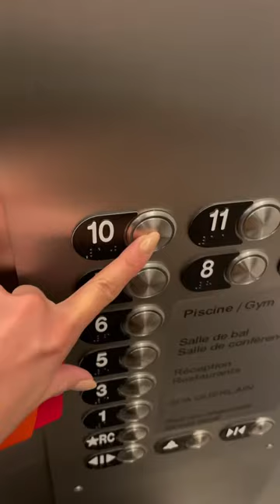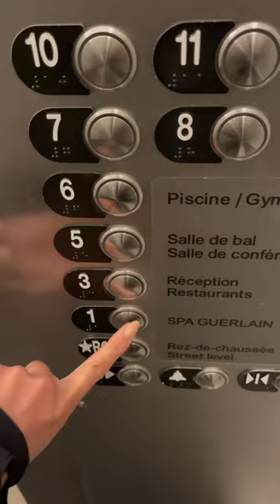Vlog 82# Earlier ValentineDay Staycation at the four seasons hotel Montreal home to the Guerlain SPA